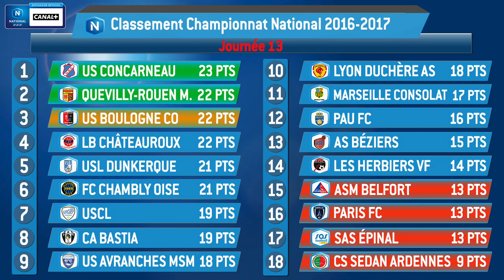Championnat National : tous les buts de la 13e journée (2016-2017)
L'étau se resserre pour le leader l'US Concarneau, battu lors de la 13e journée sur la pelouse du CA Bastia (3-2), qui voit ses premiers poursuivants l'US Quevilly-Rouen (2e), l'US Boulogne CO (3e) et la Berrichonne Châteauroux (4) revenir à une longueur.